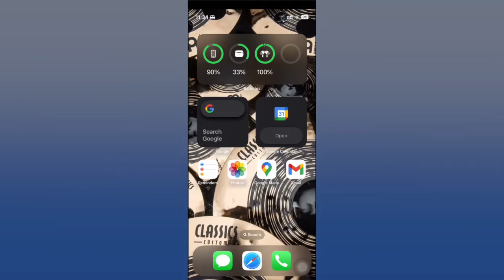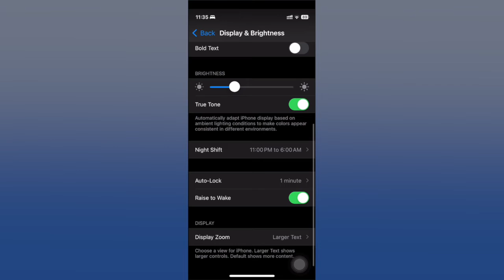How To Make Your iPhone App Icons Bigger!